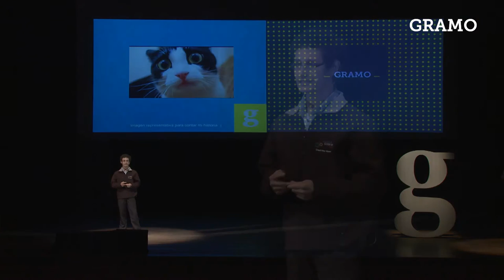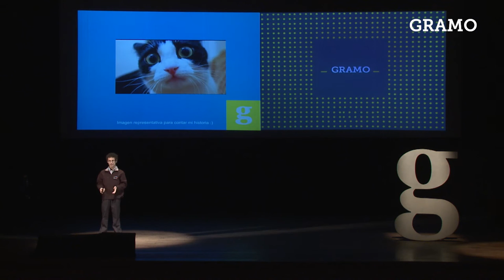Gramo / Valentin Sanchez / Oportunidades Para Ver Oportunidades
Como amante de la educación basada en la práctica de las ciencias y el uso de tecnología, lo que mas le apasiona a Valentin es creer que todo es posible y que lo único que separa a las personas de sus objetivos es el miedo que tengan de intentar y experimentar nuevas experiencias demostrando que la disciplina y el trabajo duro es mas importante que el talento.

Trabaja en la Secretaria de Educación, Cultura y Deportes de la Gobernación del Departamento Central como coordinador del proyecto Central Trilingüe.
Fue parte del equipo directivo de la organización TESLA, el cual lleva actividades científicas a escuelas del interior del país.